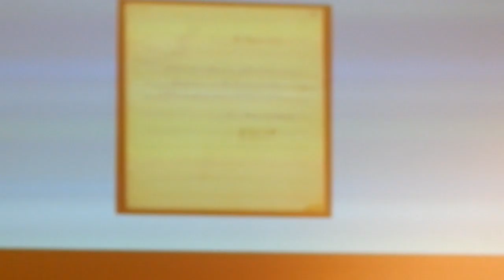N. Skalkottas: Eight Variations on a Traditional Theme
1ο μέρος (Εισαγωγή), της συζήτησης- παρουσίασης του έργου που έγινε στις 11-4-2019 στη Βιβλιοθήκη "Λίλιαν Βουδουρη".
Ο Αλέξανδρος Χαρκιολάκης συζητά με τον Γιώργο Ζερβό και το Τρίο El Greco. (Φαίδων Μηλιάδης-βιολί, Αλέξης Καραϊσκάκης-τσέλο, Θοδωρής Ιωσηφίδης-πιάνο)

1st Part of a lecture-recital.
Alex. Charkiolakis discusses the work with musicologist & composer George Zervos and the Trio El Greco who performed it.
(F. Miliadis-violin, A. Karaiskakis-cello & Th. Iosifidis-piano)